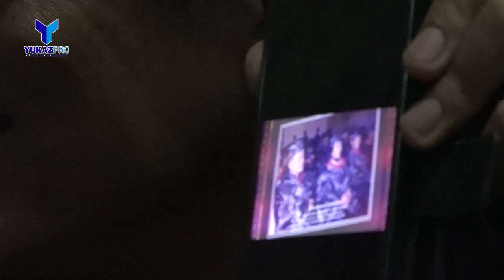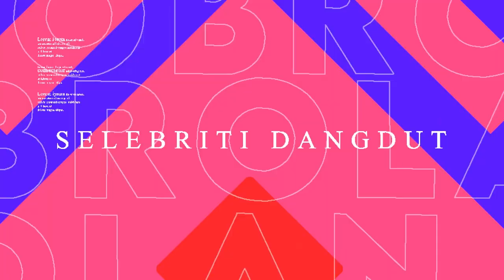ENDANG KURNIA ... DAPAT TEGURAN KERAS RHOMA IRAMA ... GARA - GARA LAGU CIPTAANYA .....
ARTIS DANGDUTYANGDIKENAL MBAH DUKUN ..ENDANG KURNIA YANG JUGA HITS LAGUNYADUIT TERNYATA SEJAK AWALOLAKAN RAJA DANGD KARIERNYA MENGIDUT RHOMA IRAMA... LAGU - LAGU CIPTAANYA SANGAT UNIK DAN FENOMENAL SEPERTI MBAH DUKUN, CUCU DUKUN, GOYANG INUL, SETAN BELEK DLL.. NAMUN DARI SEKIAN LAGU CIPTANNYA TERNYATA SEMPAT MENDAPAT TIEGURAN KERAS DAR RAJA DANGDUT .RHOMA IRAMA SIMAK VIDEO INI SAMPAI TUNTAS. !!!